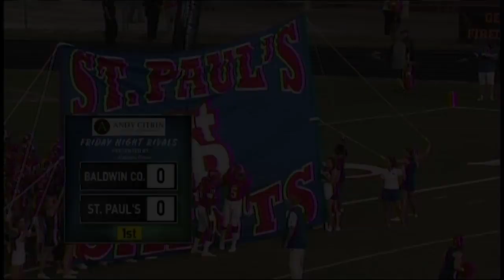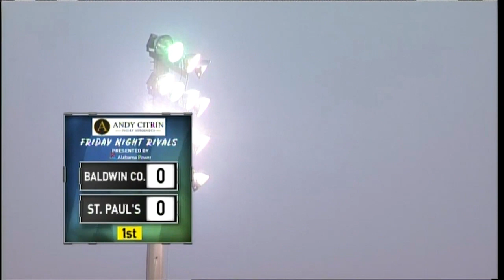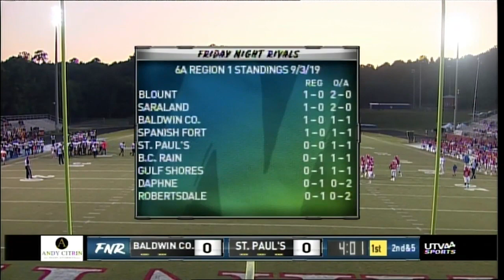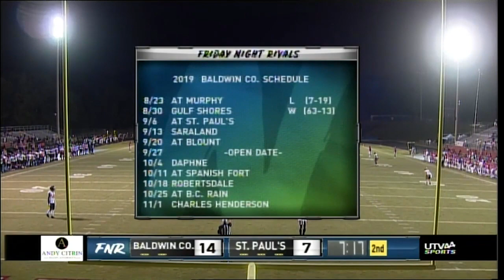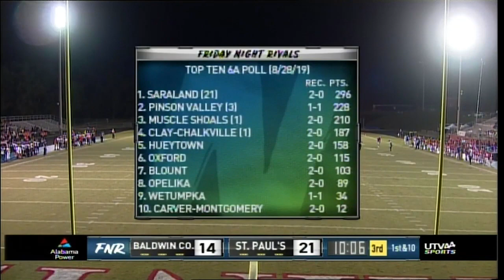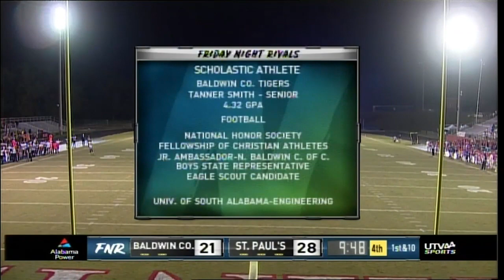FRIDAY NIGHT RIVALS - Baldwin County vs. St. Paul's (2019 Week 3)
E.E. Delaney Stadium - Mobile, AL